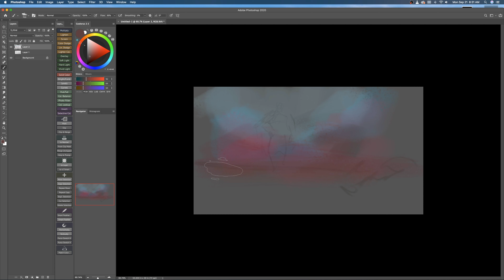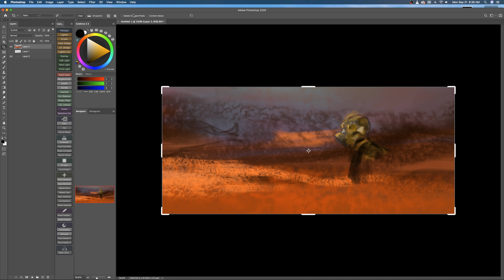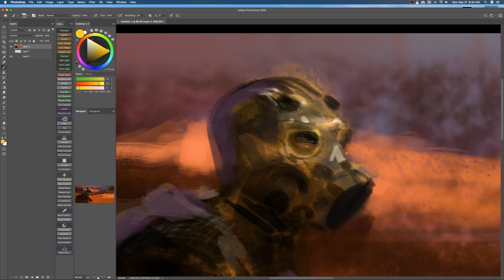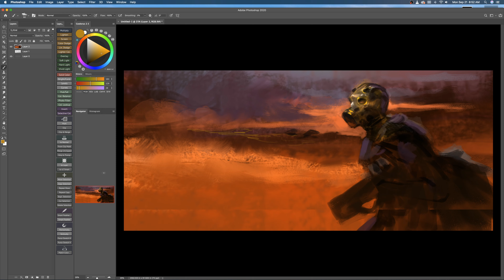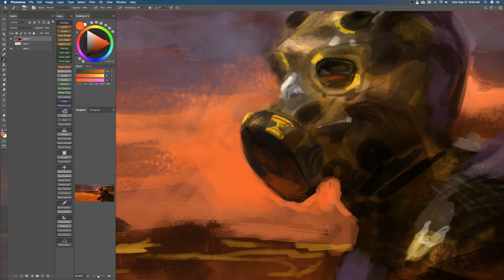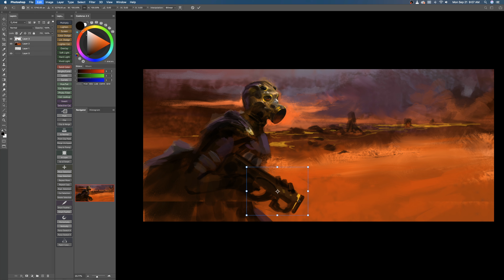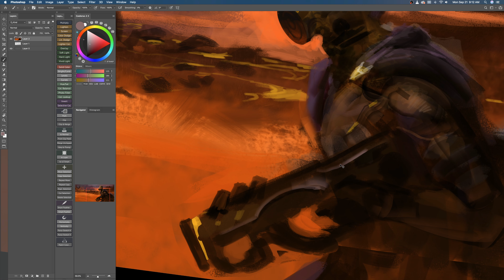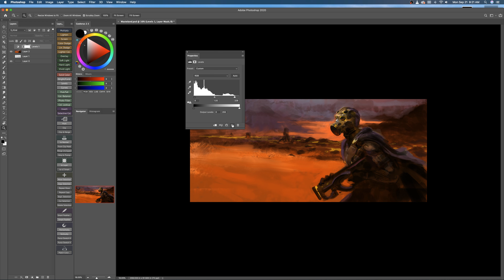Is Art a Meritocracy? Should it Be?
I'm usually drawing on Strathmore 400 Series Bristol Paper Smooth with some sort of HB lead and Palomino Blackwing pencils.